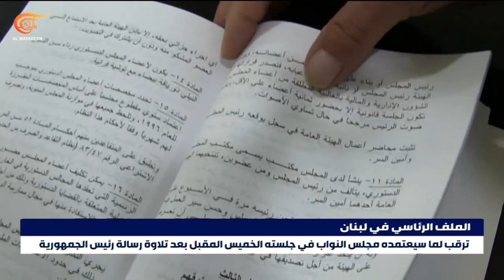جدل حول مهام حكومة تصريف الأعمال بعد قبول رئيس الجمهورية استقالتها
إعداد: حسان الرفاعي